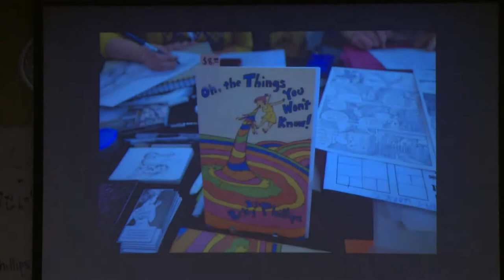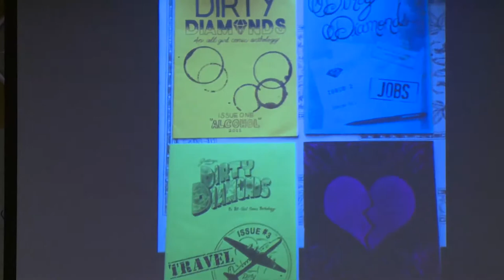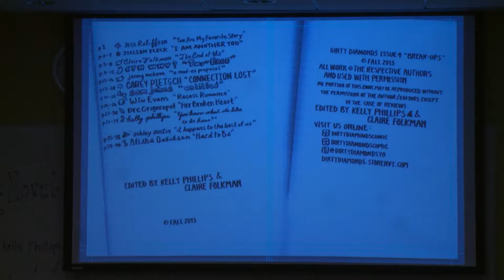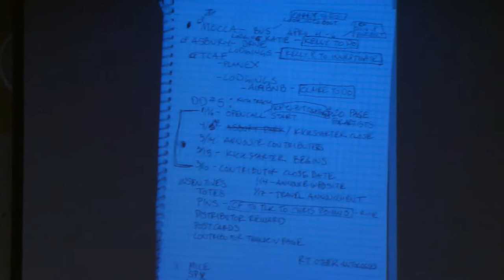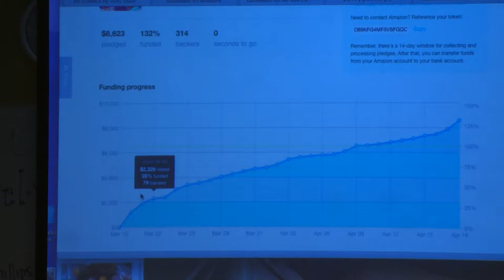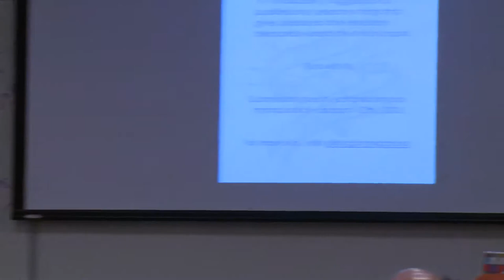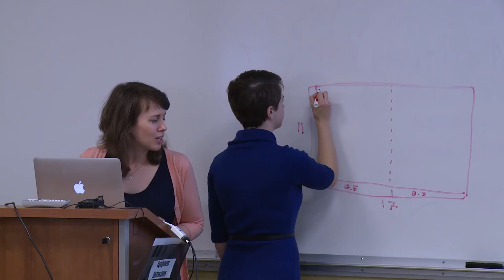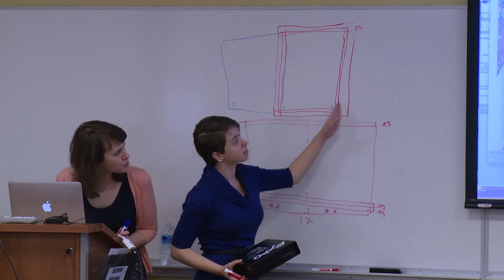Graphic Novels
Claire Folkman and Kelly Phillips, co-editors of the all-girls comic anthology Dirty Diamonds, discuss their comic careers, the life cycle of publishing small press comics, and the genesis of their joint publishing endeavors. They walk through the development of the fifth issue of Dirty Diamonds, and detail the challenges and successes of their first foray into crowd-funding through Kickstarter.